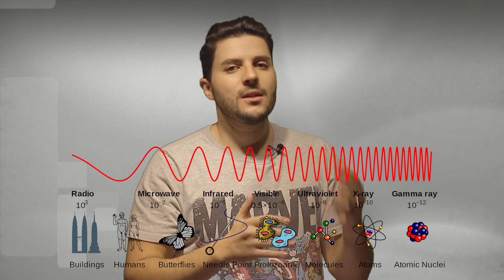Are X-rays harmful?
To everyone out there suffering from radiophobia, this should put you at ease!